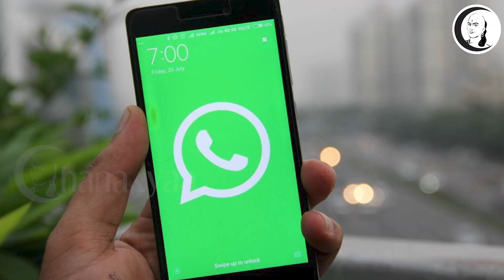சந்தை செய்திகள் | 27-09-20 | Business and Technology news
சாணக்யா!